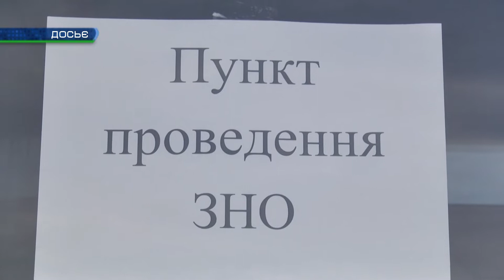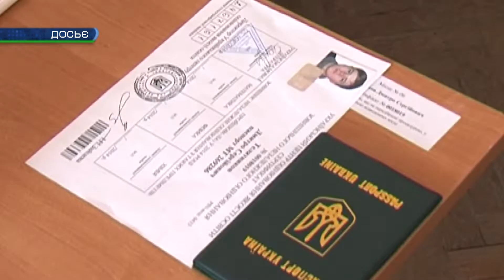Пробне ЗНО у Харкові відбудеться 15 червня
22 тисячі учасників та більше 100 пунктів тестування. У Харкові 15 червня відбудеться пробне ЗНО.